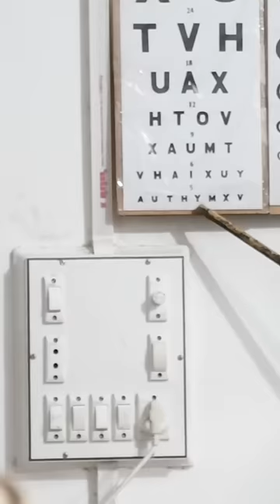SSC GD, DELHI POLICE , CRPF , CISF MEDICAL TEST